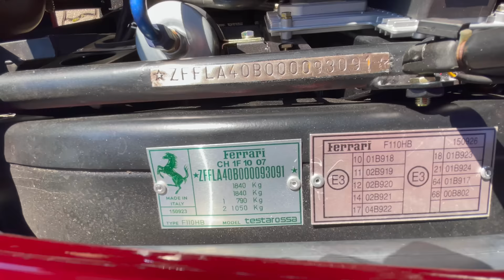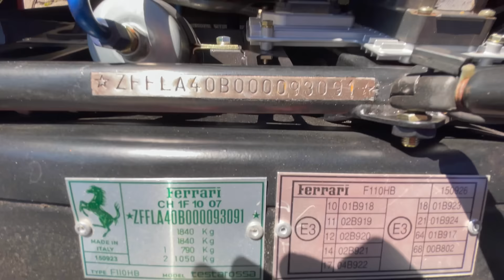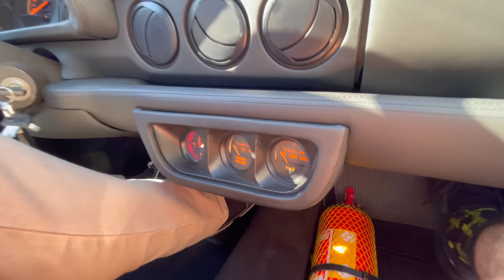FERRARI 512TR vs. FERRARI SF90 | 1.CAST | KOZA BOBKOV a FILIP TUREK SPECIAL